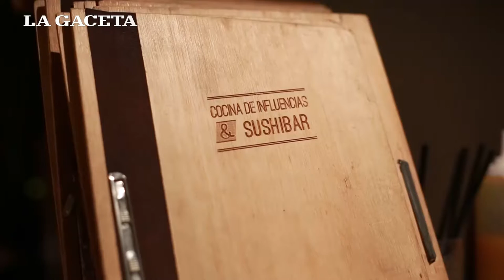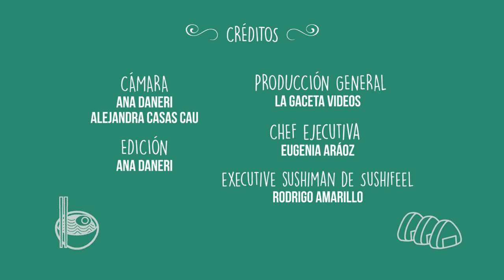Recetas y Sabores: Sushifeel, un lugar que propone cocina de influencia en Tucumán